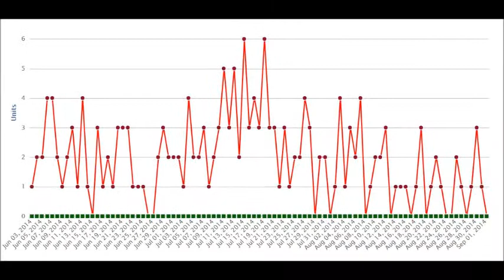sales movie 9 6 14